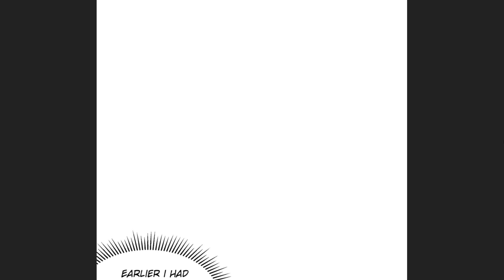DIVINE SPIRIT MARTIAL EMPEROR CHAPTER 127 ENGLISH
Hello everyone A great SERIES PLEASE DO CHECK OUT🤗💖
Thank you for supporting me and our channel 😊
please support the  official website I work with right now
DEMONRAGE scans.